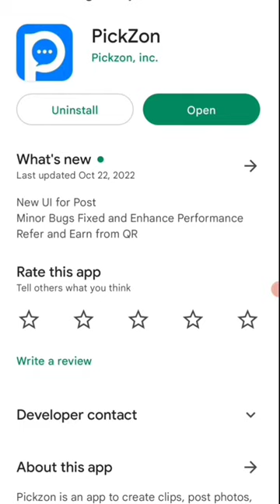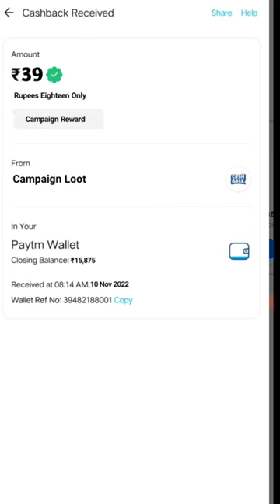Today New Campaign Loot Offer | Just Signup and Get Instant ₹39 Paytm Cash | New Earning Apps Today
Code: PZv5aE